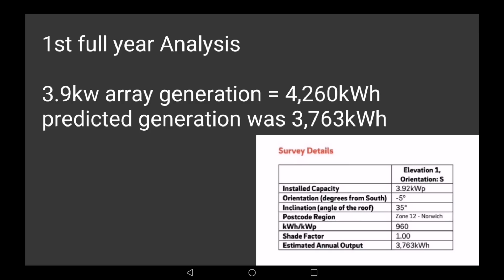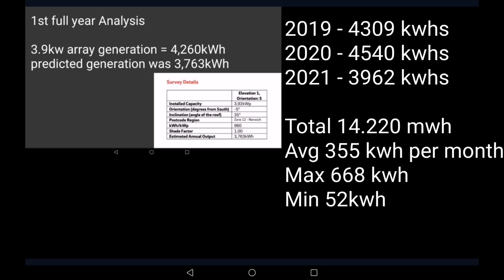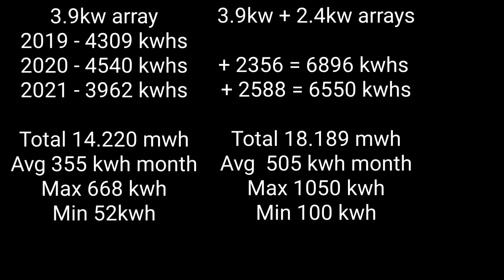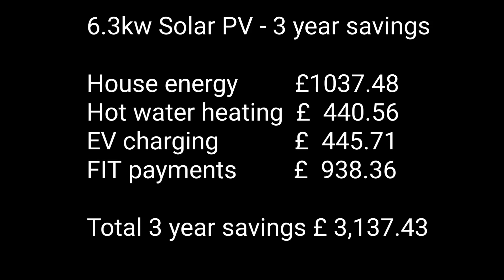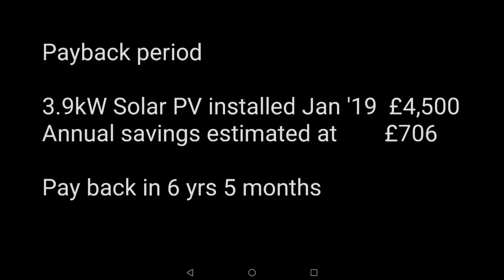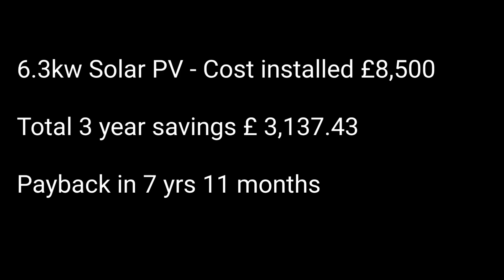Does Solar PV pay for itself? 3 year update - How much have I saved?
3 years in how much have we saved and how many years until we recoup our outlay?

Savings have reduced.  If those number are all you want skip ahead to 6:30 but you'll miss some key points.

Correction: @ 7:01  the total of 4 savings does not add up.  £3136.43 includes additional savings from the home storage batteries I've been testing. I removed these for accuracy ,looking at just solar but missed updating the total.
Sorry.

System / Components and links / referrals

Ecoflow Delta Mini 882wh 1400w portable battery power station
Ecoflow River Mini 210wh  300w  portable battery power station

Solar config
PV all JA solar 9.2kwp
14X280w (3.68kw Solis)
  8X300w (2.0kw Solaredge)
  4x450w (1.8kw) Solis
  3x370w (1.1kw) Solis

Battery:
Victron Multiplus II 48/5000
Cerbo GX
5 x Pylontech Us3000C
ET112 meter

EV:  Mini Electric Cooper SE Level 3 in midnight black and Chester grey leather

My recommendation for solar/battery installer:

Power Different
Hethel Engineering Centre
Chapman Way
Hethel
NR14 8FB